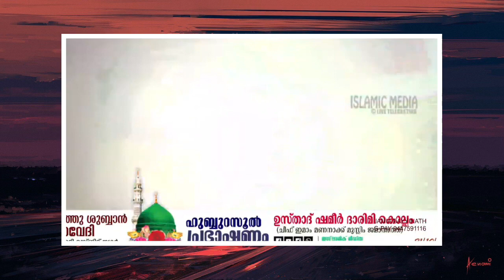ഷമീർ ദാരിമി പൊളിച്ചടക്കി | പാട്ട് പാടി ഈ ഉസ്താദ്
A ISLAMIC YOU TUBE CHANNEL
NAMED AS "MAJLIS UL ILM"